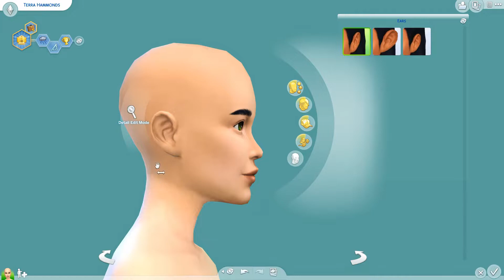Sims 4 // TERRA // Ambitious CAS + CC List!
Hey guys! I'm back in CAS creating ambitious sim, Terra! Hope you like her!